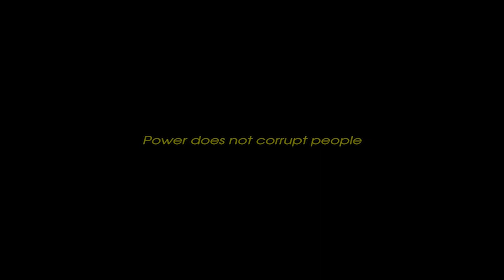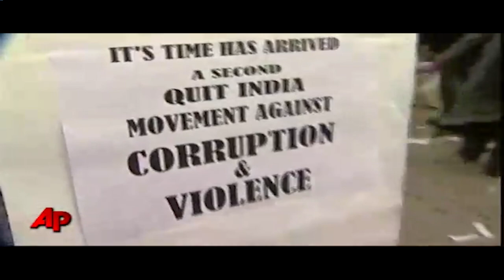Brashtasan - Venom97 | Official Music Video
Track : Brashtasan.
Lyrics : Venom97.
Mix & Master : Venom97.
Video : Venom97.
Shot By : Heyathi (My College Friend).
Vocals : Venom97.
Produced by : VENOM97.

This is my new Track from Album "Samassya"
which have 4 more tracks to be uploaded,
This track is on how Corruption is Destroying our country and people.